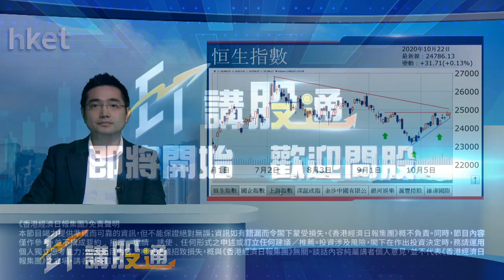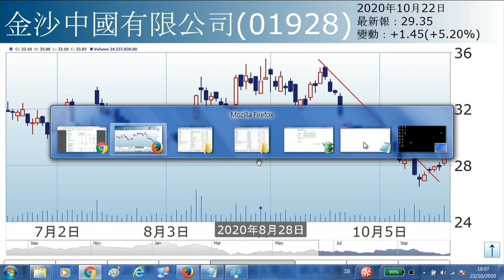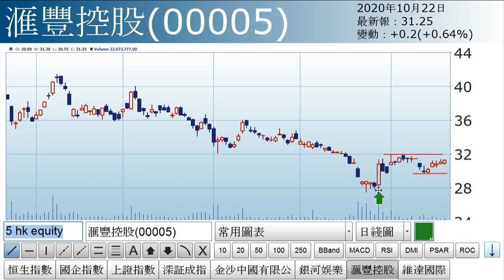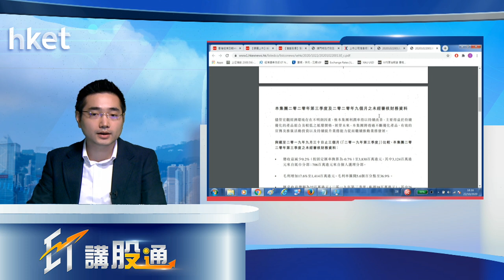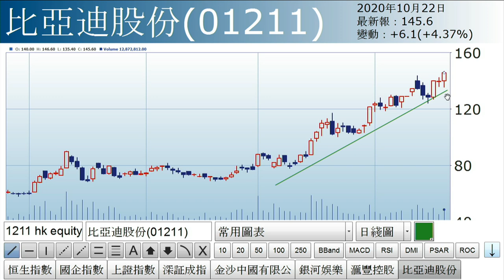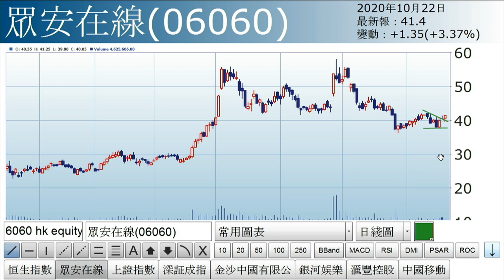梁耀康：沽貨抽新股（2020年10月22日）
【香港經濟日報】認可財務策劃師（CFP）梁耀康 於「ET講股通」節目表示，恒指午後慢慢向上，主要靠金融股和澳門博彩股支撑，但走勢未算強，一度下試上升軌。……（更多內容：